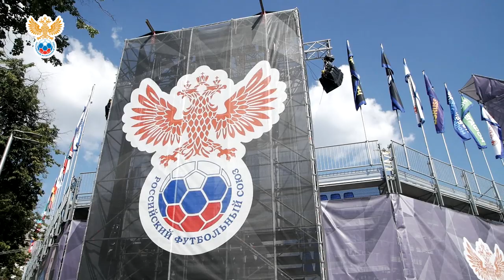Россия — Италия. За кадром l РФС ТВ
Все, что осталось за кадром финального матча европейской квалификации чемпионата мира - 2019 по пляжному футболу между сборными России и Италии — в репортаже РФС ТВ.